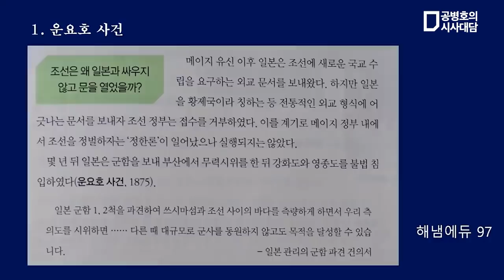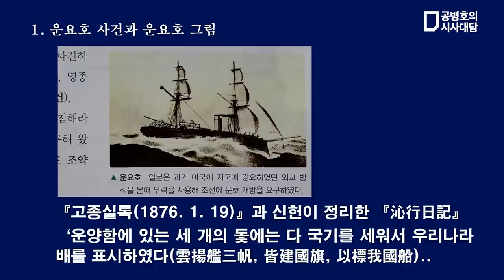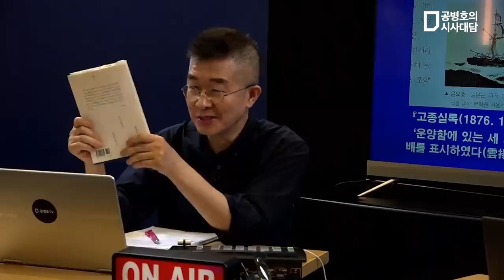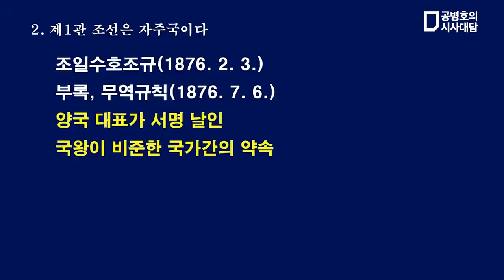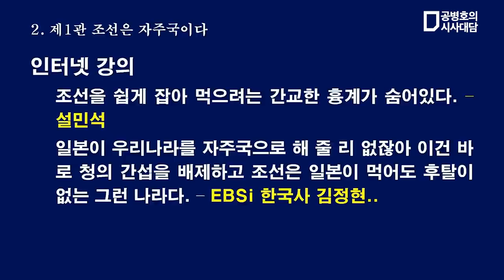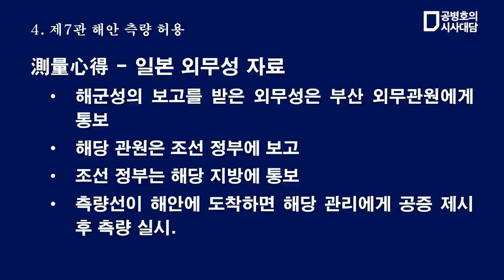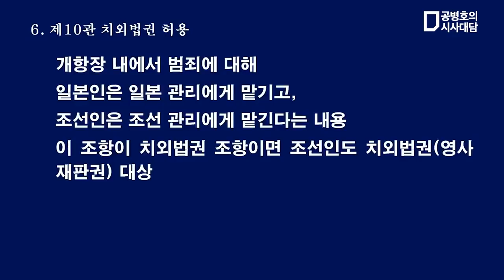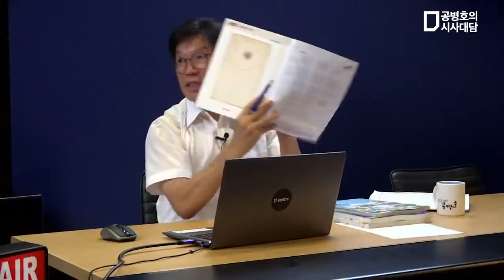강화도조약 / 한일관계사 왜곡의 시작 / 김병헌 국사교과서연구소 소장 (풀버전) [공병호TV]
Bitcoin : 3MTW849AkP2ftLeSK2teZHMmzLu7Z83s9U